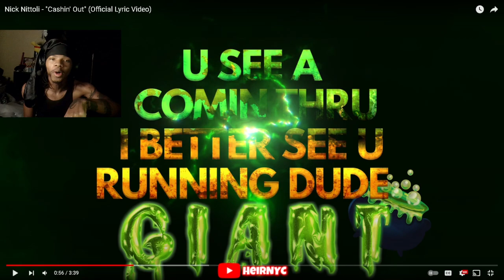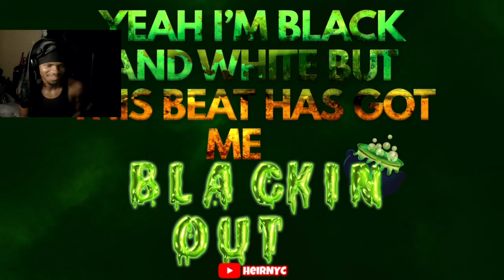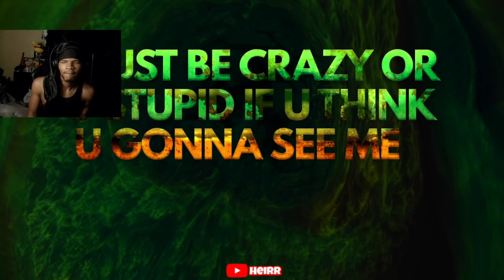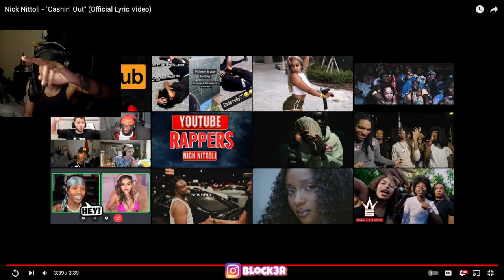Nick Nittoli - "Cashin' Out" (Official Lyric Video) REACTION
Nick Nittoli - "Cashin' Out" (Official Lyric Video)